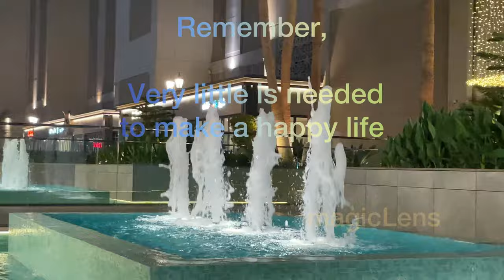Let the energy of our existence flow freely, happiness finds its way into our daily lives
When we let the energy of our existence flow freely, without being obstructed by fear, happiness finds its way into our daily lives